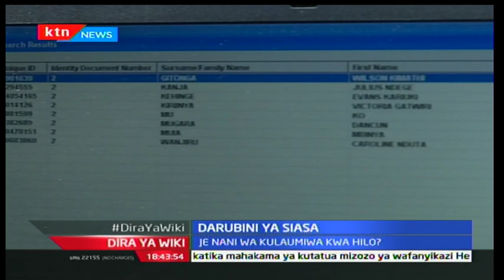Dira ya Wiki: Darubini ya Siasa; Chris Msado-aelezea kujisajilisha kama mpiga kura, part 2